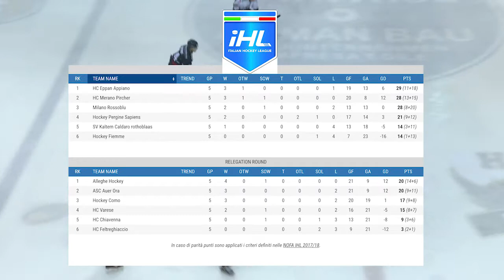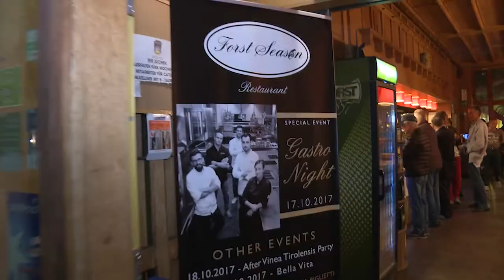Merano Hockeytime 2017 12